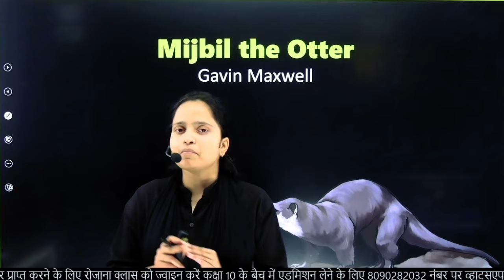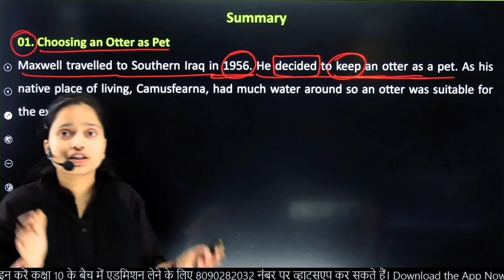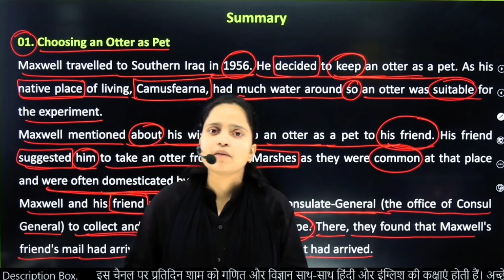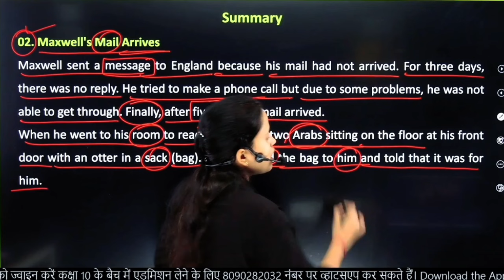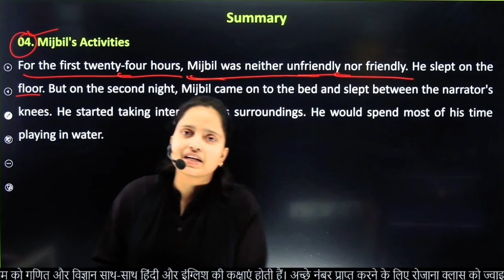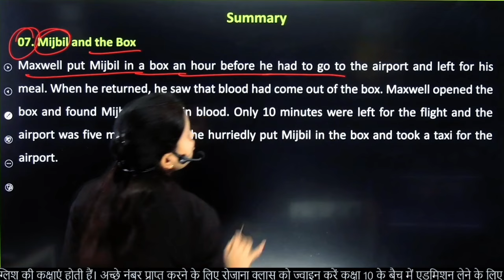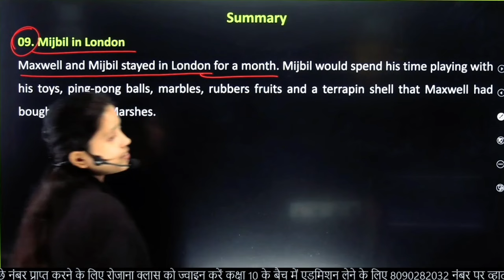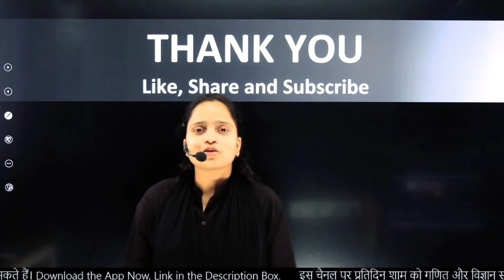Mijbil the Otter Complete Chapter in One Shot Summary Class 10 English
Topic covered-
class 10 English important question
class 10 English important objective Question
English important objective question
10th English mahatvpurn prashn 2023
class 10 English important gadyansh
2023 Board mein aane wale English important question
10th English सभी महत्वपूर्ण बहुविकल्पीय प्रश्न
types of sentences exercises for class 10 with answers,
ncert solutions for class 10 english grammar,
moral of the story the thief's story class 10
class 10,class 10 english,class 10 english revision,class 10 first flight one shot,class 10 english first flight,first flight class 10,a letter to god class 10,mijbil the otter class 10,the hundred dresses class 10,madam rides the bus class 10,the glimpses of india class 10,the sermon at benares class 10,two stories about flying class 10,from the diary of anne frank class 10,nelson mandela long walk to freedom class 10